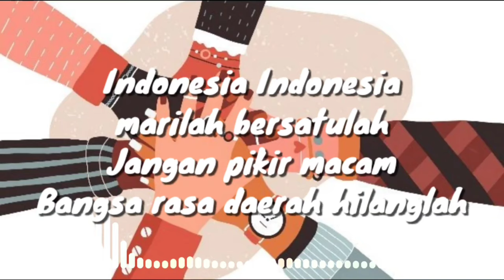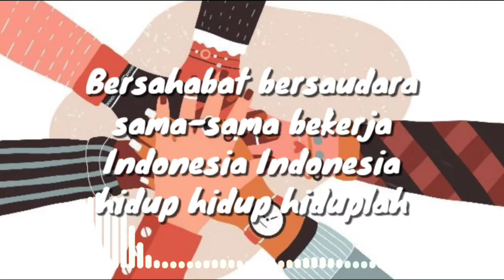LAGU WAJIB INDONESIA - Indonesia Bersatulah (lirik lagu)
Indonesia Bersatulah
Karya Alfred Simanjuntak

Lirik.
Indonesia Indonesia
marilah bersatulah
Jangan pikir macam
Bangsa rasa daerah hilanglah

Bersahabat bersaudara
sama-sama bekerja
Indonesia Indonesia
hidup hidup hiduplah